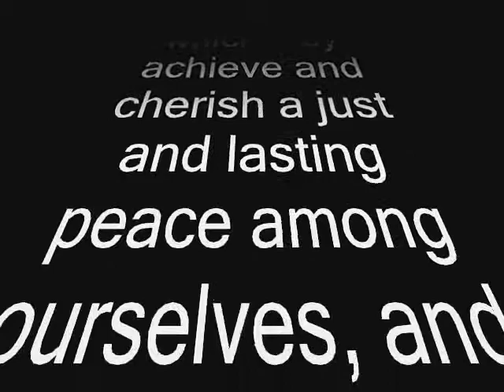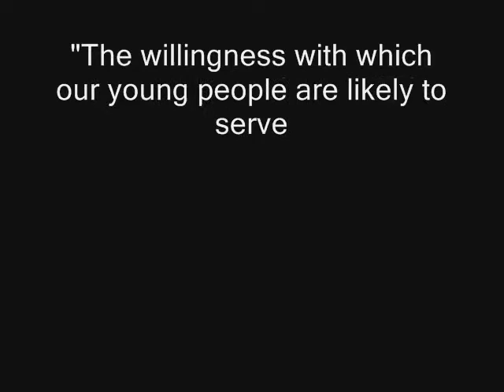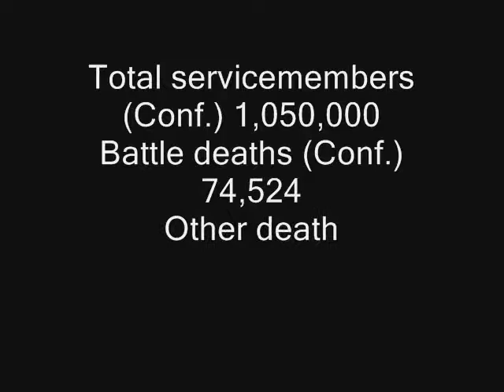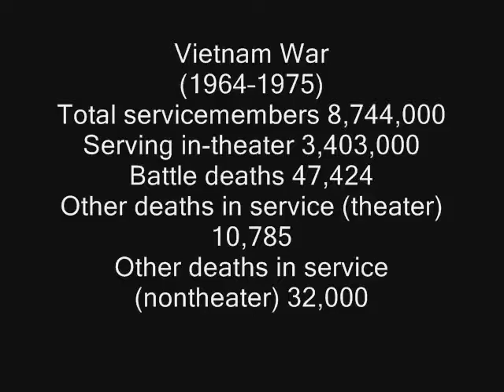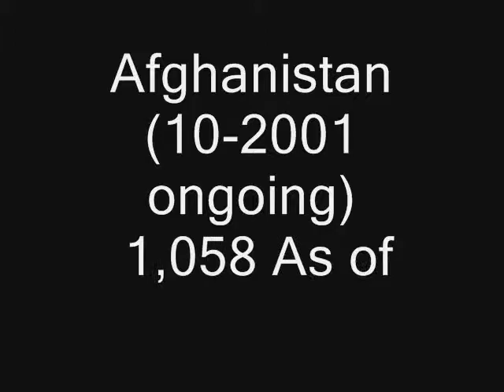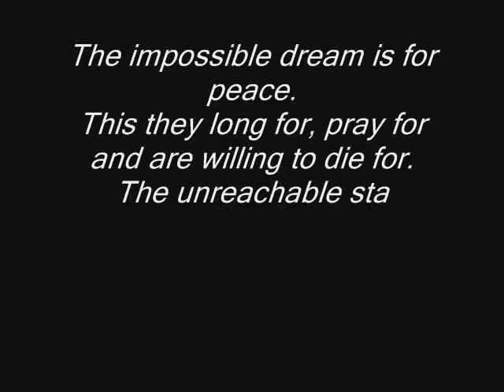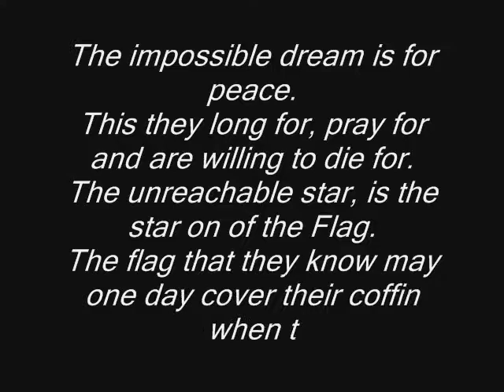Memorial For The Fallen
This is from 2010.  The numbers are higher now and the debt we owe them has still not been paid yet.